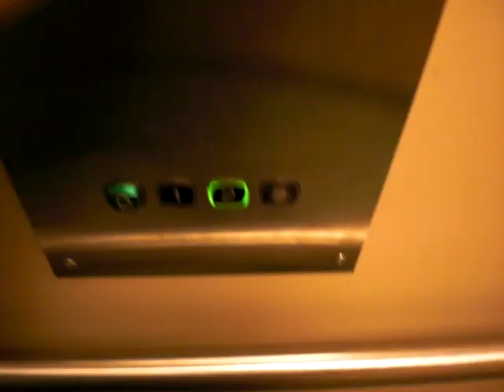KONE Roped Hydraulic elevator...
This elevator sucks, My friend get stuck in this thing last week, He was in the elevator in 1 hour!